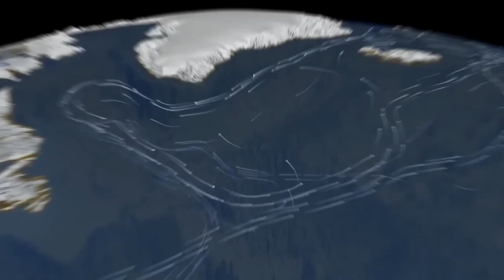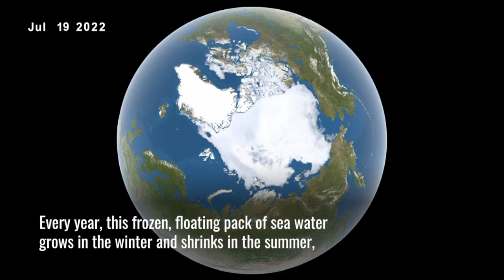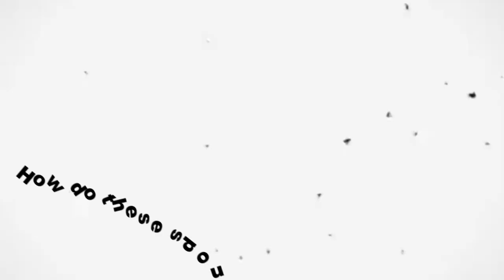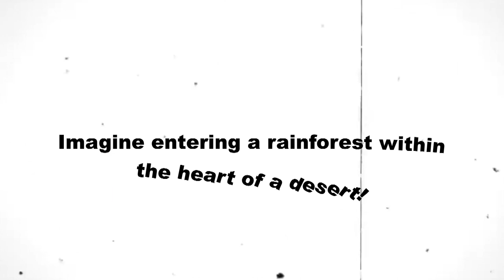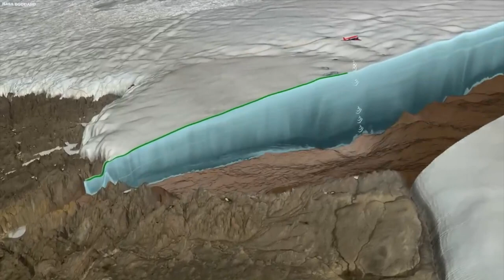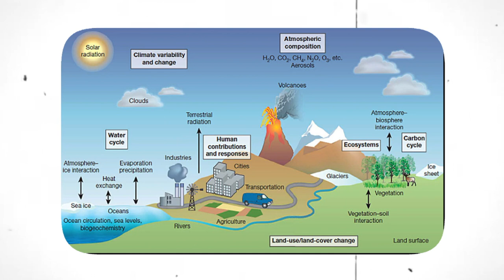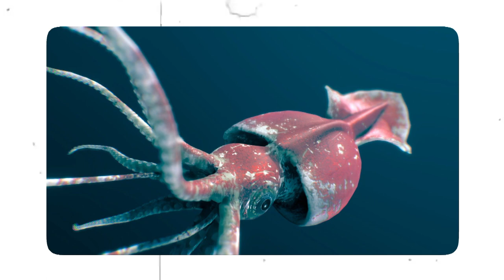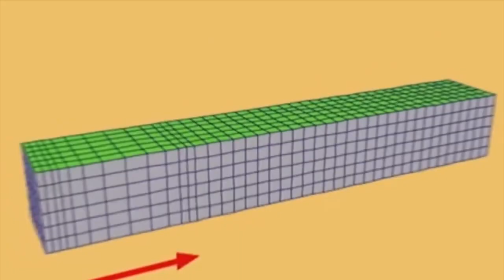Elon Musk Reveals Navy's Ocean Dive Horrifying Discoveries: Short Documentary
🌊 Dive into the Depths: Unveiling the Mysteries of Earth's Oceans and Antarctica 🌏

For centuries, the allure of the ocean's enigmatic depths has captured human fascination. Join us on a captivating journey as we delve into the secrets of the deep blue, from ancient submerged cities to thriving marine ecosystems. Discover the astonishing revelations of underwater ecosystems atop dormant volcanoes and the unique adaptations of Arctic sponges surviving in nutrient-scarce waters.

Explore the unexpected phenomenon of under-ice phytoplankton blooms, challenging our understanding of the Arctic's ecosystem and its response to climate change. Delve into the disturbing reality of plastic pollution in the Arctic, revealing record levels of microplastics trapped within sea ice and their potential consequences for the environment and human health.

Embark on an expedition to Antarctica, the last pristine wilderness on Earth. Uncover the hidden subglacial lakes that defy freezing, hosting ancient organisms thriving in darkness. Marvel at the unearthed treasures of the past, from microscopic fossils to the haunting melody emitted by the largest ice shelf on the continent.

Our Exploration series brings you the wonders and mysteries of our planet, one discovery at a time. Join us as we journey into the unknown, revealing the secrets of our world like never before.